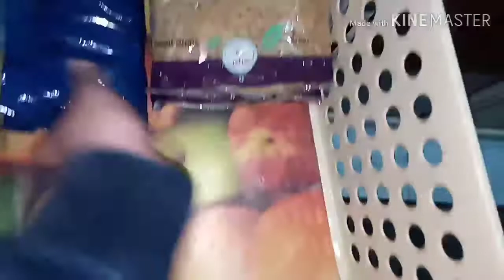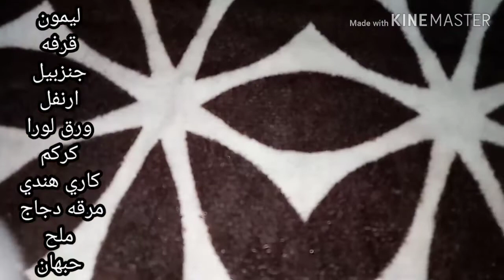روتين يوم الخزين ووقفه المطبخ مابتخلصش